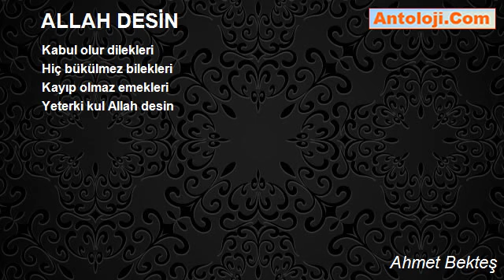ALLAH DESİN - Ahmet Bekteş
ALLAH DESİN

Allah diyen yanmaz narda
İhsan yetişir ard arda
Her iki cihanda kârda
Yeterki kul Allah desin

Hak verdi mi kim alacak
Ağlatırsa kim gülecek
Öğretmezse kim bilecek

Kabul olur dilekleri
Hiç bükülmez bilekleri
Kayıp olmaz emekleri

Ahmet Bekteş